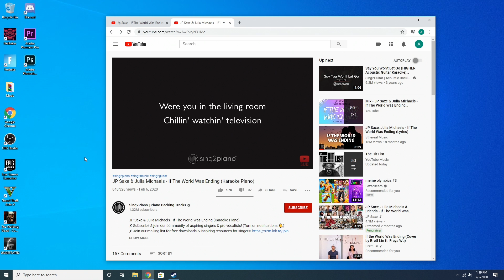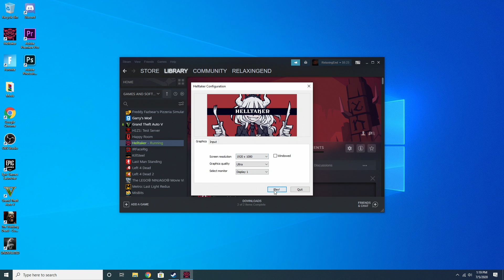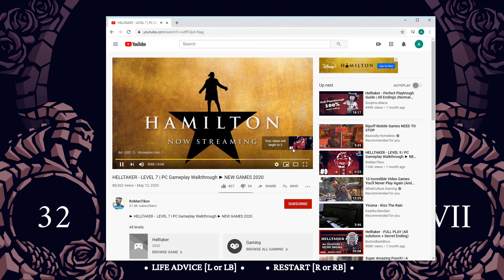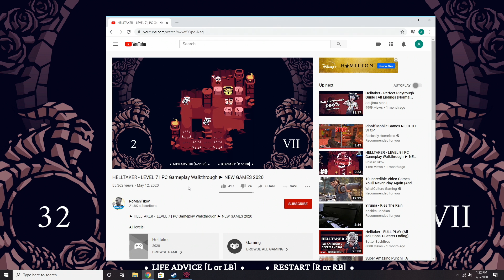MY TYPE OF HAREM | HELLTAKER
Umm. yeah didnt finish the game maybe next time or in a livestream YEET.

i... do twitch now.